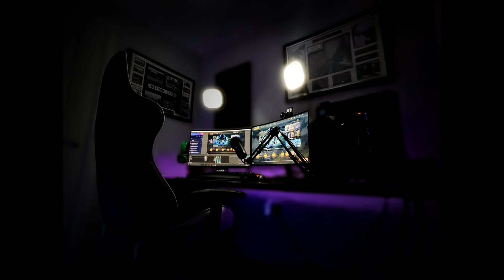IS NAYA RUNES TIER 1? | STANDARD | MTG: ARENA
Ranking up in standard with Naya Runes - is this the best version of the deck?

About Me:
My name's Dean and my passion (and profession!) is Psychology. I discuss all aspects of psychology on my Twitch channel and try to educate my viewers as we sling spells!

[Updated Decklist]
Deck
4 Generous Visitor (NEO) 185
1 Needleverge Pathway (ZNR) 263
3 Kami of Transience (NEO) 197
1 Boseiju, Who Endures (NEO) 266
4 Commune with Spirits (NEO) 180
4 Rune of Sustenance (KHM) 25
3 Rune of Speed (KHM) 148
2 Sundown Pass (VOW) 266
4 Rune of Might (KHM) 191
4 Jukai Naturalist (NEO) 225
1 Shatterskull Smashing (ZNR) 161
4 Runeforge Champion (KHM) 26
1 Touch the Spirit Realm (NEO) 40
2 Hallowed Haunting (VOW) 17
1 Emeria's Call (ZNR) 12
4 Showdown of the Skalds (KHM) 229
1 Eiganjo, Seat of the Empire (NEO) 268
2 Lair of the Hydra (AFR) 259
4 Cragcrown Pathway (ZNR) 261
4 Branchloft Pathway (ZNR) 258
4 Overgrown Farmland (MID) 265
2 Forest (ANA) 20

Sideboard
1 Tamiyo's Safekeeping (NEO) 211
2 Valorous Stance (VOW) 42
1 Rip Apart (STX) 225
1 Candletrap (MID) 9
1 Borrowed Time (MID) 6
1 Rune of Speed (KHM) 148
1 Boseiju, Who Endures (NEO) 266
3 Circle of Confinement (VOW) 7
2 Katilda, Dawnhart Martyr (VOW) 21
1 Yasharn, Implacable Earth (ZNR) 240
1 Hallowed Haunting (VOW) 17